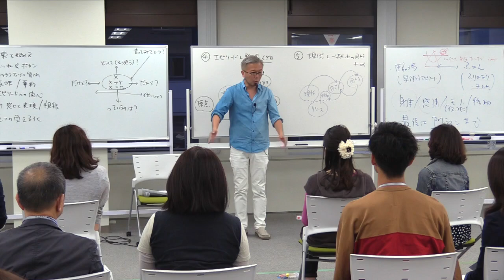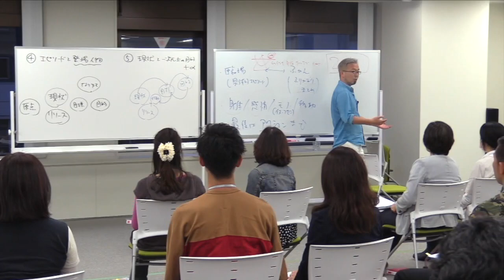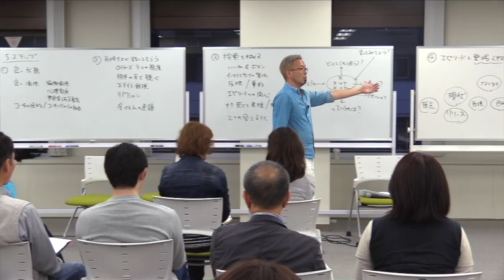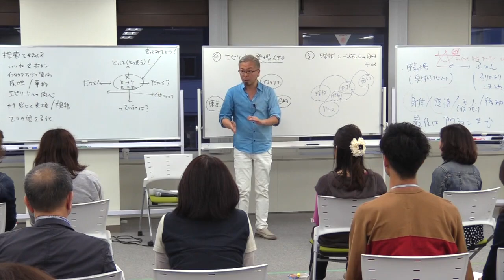31期DAY5）23.難しいと思われるコーチングのケースでも【宮越大樹コーチング動画】